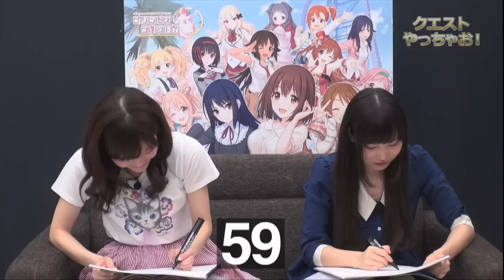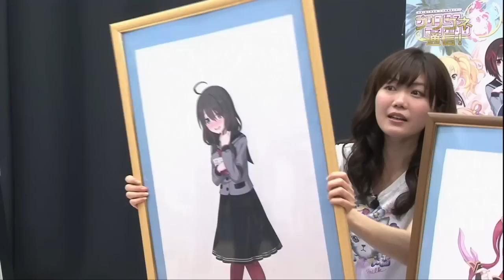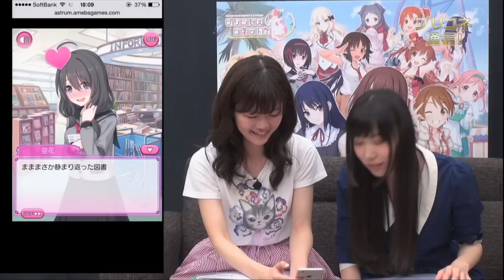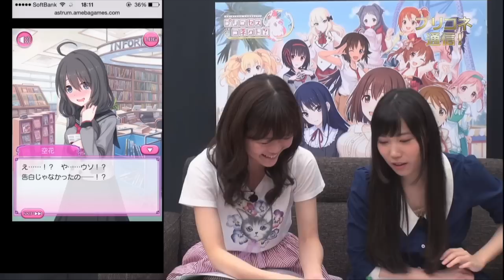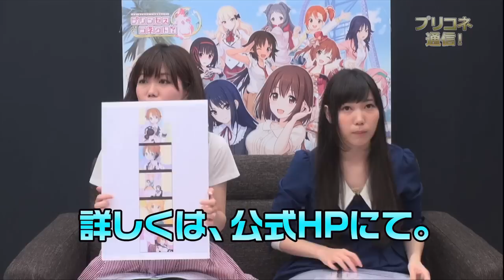『プリンセスコネクト！』優歌と樹里のプリンセスチャンネル 第0回【プリコネ】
この番組は相坂優歌さんと長妻樹里さんをメインパーソナリティにお迎えし、Amebaにて好評配信中のスマートフォン向けゲーム『プリンセスコネクト！』について宣伝しつつ、皆さんと一緒にゆる～く楽しむ内容となっています！

番組では『プリンセスコネクト！』の最新情報や相坂さんと長妻さんが様々なコーナーにチャレンジする姿をお届けします。

今回は特別編の第0回放送なので、皆さんにメインパーソナリティ お二人の事を知って頂くため【自己紹介コーナー】をしちゃいます！

また、お二人が色んな事に挑戦する【クエストチャレンジ】や『プリンセスコネクト！』のシナリオを【プリコネ通信】でちょこっとお見せしています！　とあるキャラクターのシナリオを読んでみた二人はタジタジに……!?

◆お便り募集について◆
パーソナリティのおふたりへのお便りや応援メッセージ、番組への感想・ご要望を公式ツイッターから募集していますので、どしどしお便りを送って下さい！

■関連リンク
・電撃オンライン

企画・製作　Ameba/Cygames